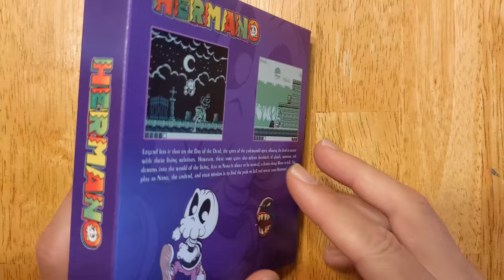Hermano for Game Boy - Unboxing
Unboxing the official physical release of Herman (2024) for Game Boy.

I love the game, and am very happy with my purchase. The box is was supposed to include a beautiful instruction booklet, but it was accidentally left out of my order. I contacted the publisher, who then mailed me a copy of it right away, no problem. (Thank you!!) :)